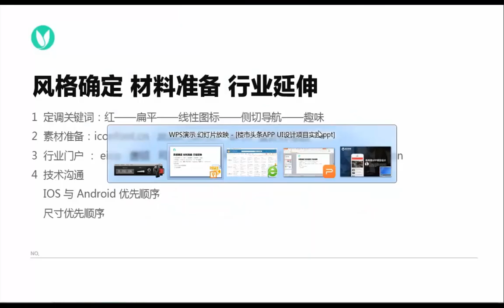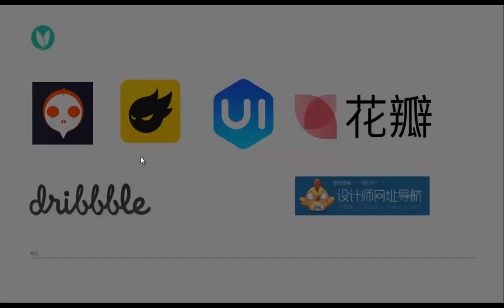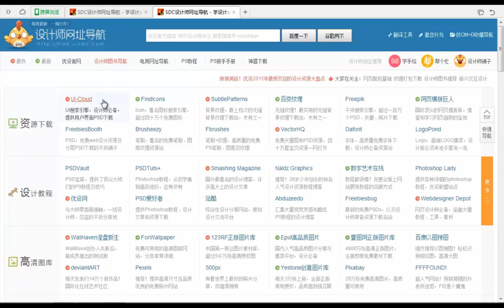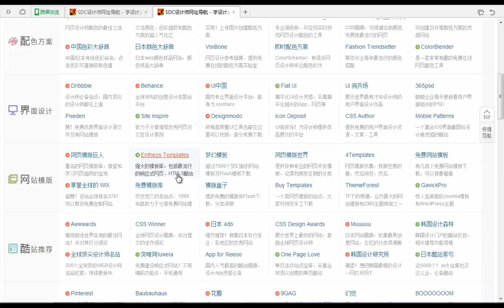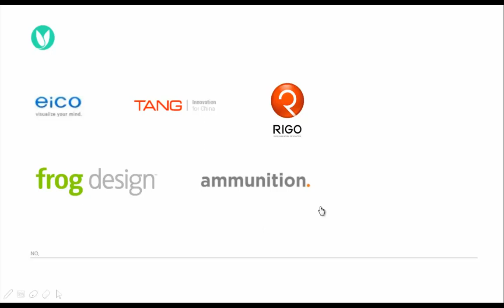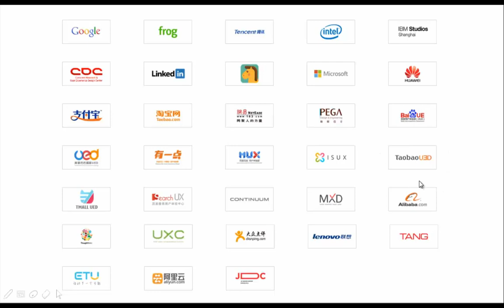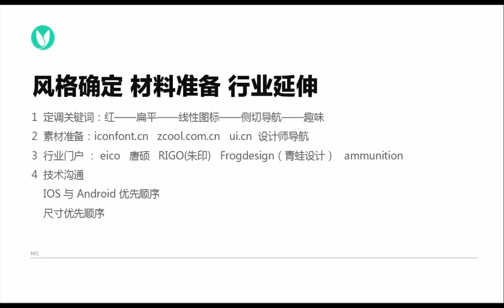新闻类APP项目设计 4 4 设计准备